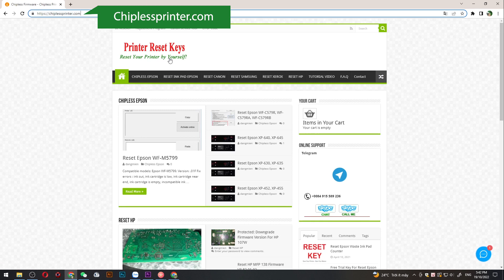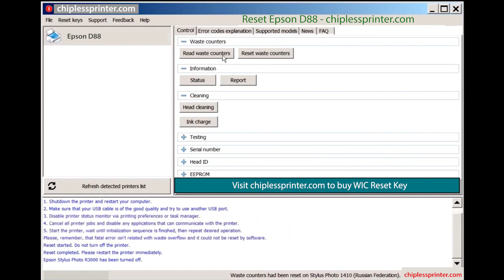Reset Epson D88 Wicreset Key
"Reset Epson D88 Maintenance Error

Epson D88 Maintenance Error Solution:
- Fix Epson D88 Service Required: The Printer's Ink Pads at the end of their service life. Please contact Epson Support, The Ink Pad Needs Service E-11

Epson D88 Adjustment Program Functions:
– Bi-D Adjustment
– Deep Cleaning the Print Head
- Epson D88 Adjustment Program
- Epson D88 resetter
- Epson D88 Adjprog
- Epson D88 Maintenance Error
- Epson D88 The Ink Pad Needs Service
- Epson D88 Service Required

Contact Support For Crack Epson D88 Service Required

Epson D88 Service Required, Epson D88 Adjustment Program, Reset ink pad Epson D88, Fix Epson D88 Maintenance Box, Epson D88 Reset Solution, Epson D88 Adjustment Program Serial Key.

Epson D88 resetter
Epson adjustment program resetter for  Epson D88
how to reset Epson D88 manually
Download Epson resetter tool Epson D88
Epson resetter Epson D88
Epson D88 red light blinking
Epson D88 reset ink level
Epson D88 adjustment program crack
download Epson D88 resetter tool
Epson D88 adjustment program original
Epson D88 unlock